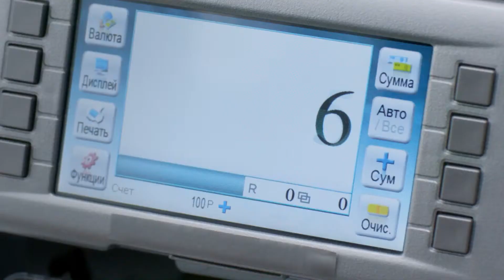Psb packshot v3